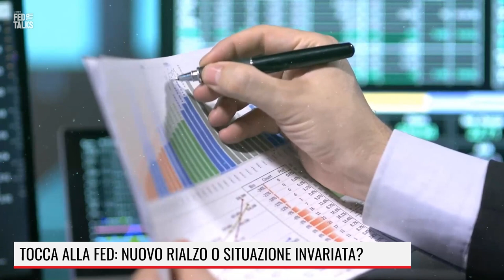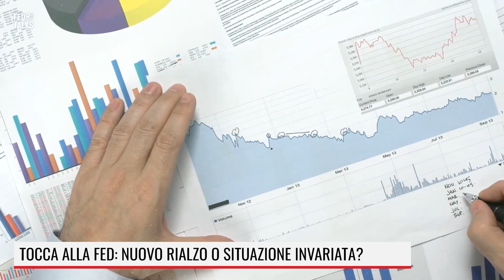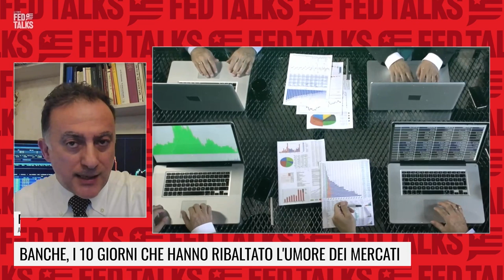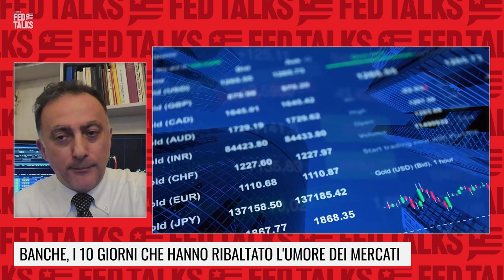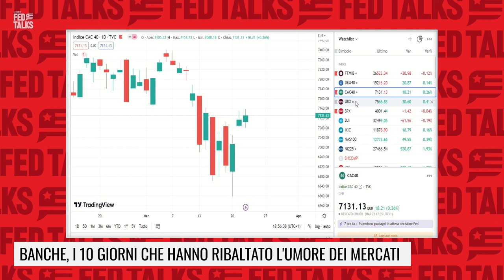LE FONTI FED TALKS PARTE 1 - 22/03/23